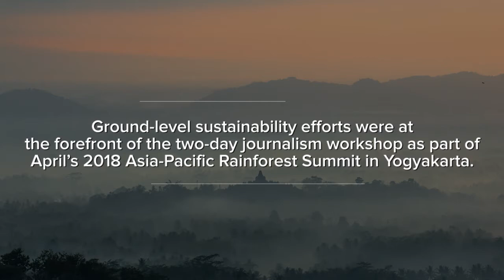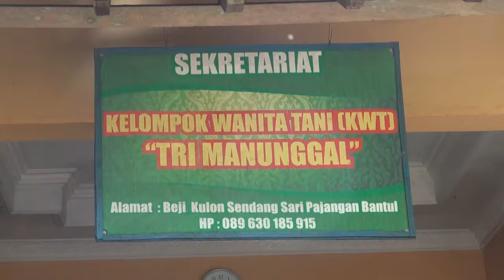Media Workshop: Reporting from 3rd Asia-Pacific Rainforest Summit